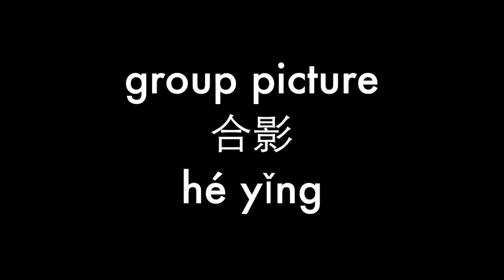How do you say "take a group picture" in Chinese?